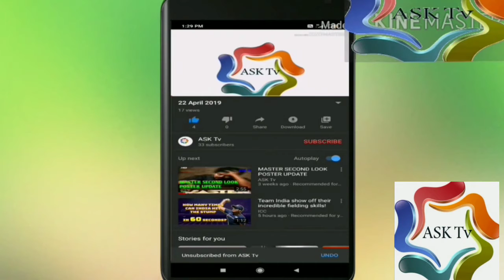Soorarai Pottru Latest Release Date Update | Suriya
INSTAGRAM ACCOUNT NAME : ASK Tv Official

*This video is Soorarai Pottru Latest Release Date Update in tamil | Suriya | Sudha Kongara | 2D Entertainment |

VIDEO BY S.ADHITHYA

VOICE BY S.ADHITHYA